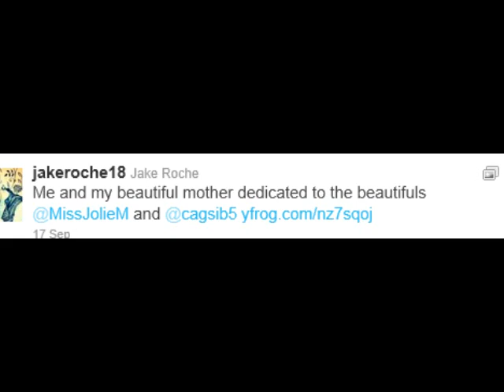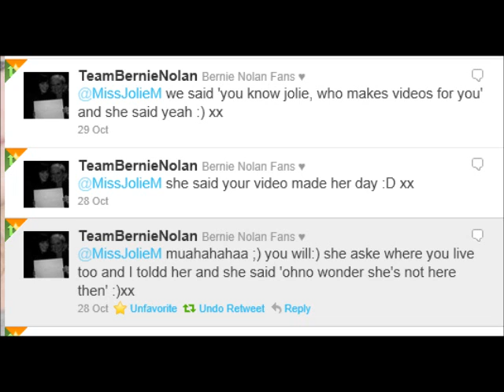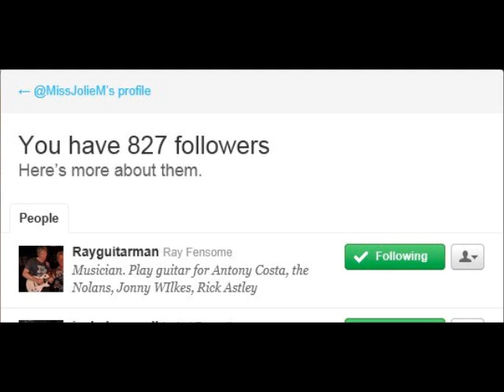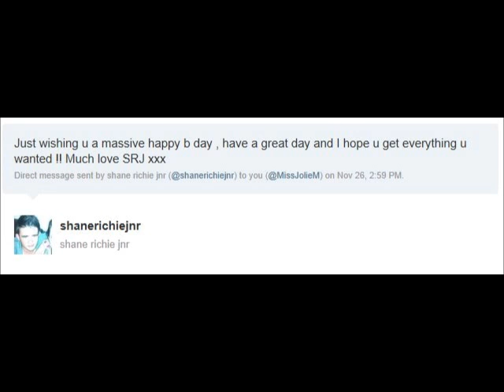Moments since July!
Since recording "Haters gonna hate" so much more has happened! check this out! i thought the song by Leona Lewis "A Moment Like This " was a good choice of song